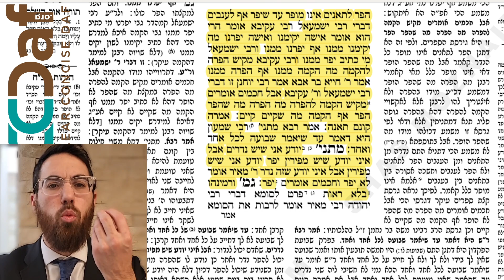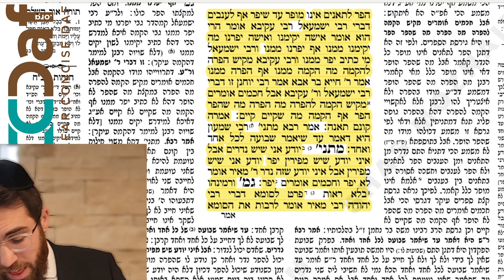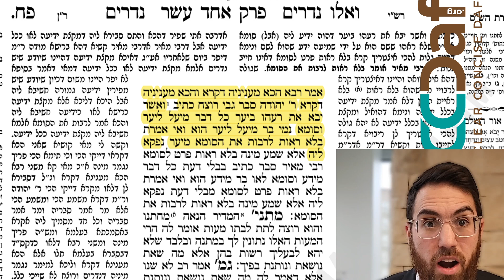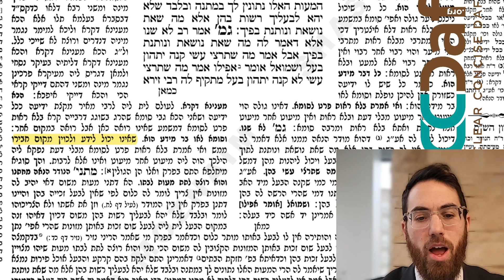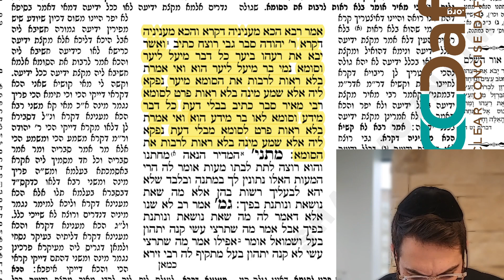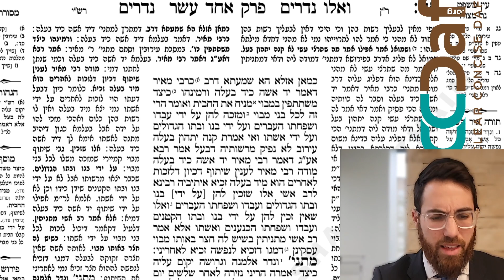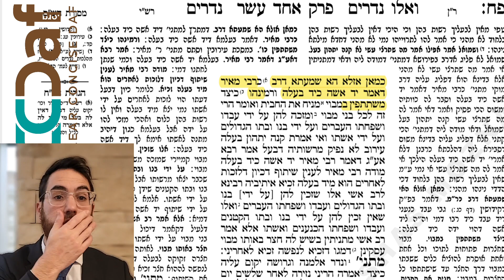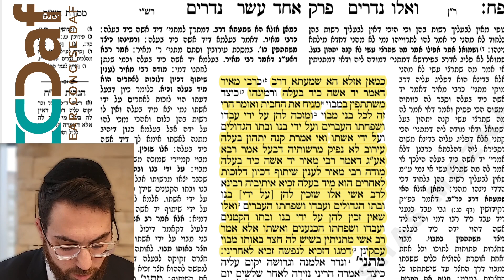Nedarim 88 [1.21] - Daf Yomi Clear & Concise